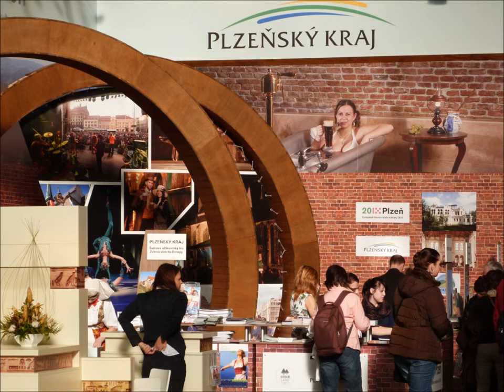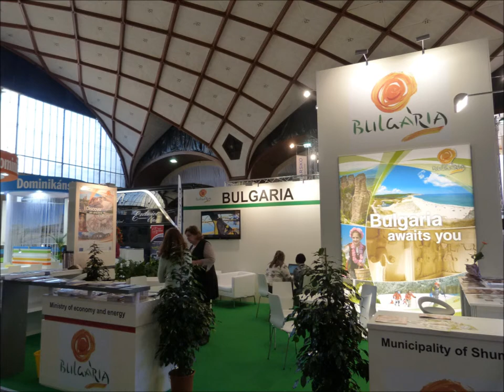Holiday World Praha Incheba 2014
LIST OF EXHIBITORS:

ČESKÁ INSPIRACE, SVAZEK OBCÍ
ČESKÉ DĚDICTVÍ UNESCO
DUNA-DRÁVA NATIONAL PARK DIRECTORATE
HORNICKÉ MUZEUM PŘÍBRAM
HOSPODÁŘSKÝ DVŮR BOHUSLAVICE
JIZERSKÉ HORY - TURISTICKÝ REGION LIBERECKO, JABLONECKO, FRÝDLANTSKO A TANVALDSKO
KANONIE PREMONSTRÁTŮ V ŽELIVĚ
KARLOVARSKÝ KRAJ, ŽIVÝ KRAJ
KRÁLOVÉHRADECKÝ KRAJ
KRÁLOVSKÉ MĚSTO KADAŇ
KULTURNÍ ZAŘÍZENÍ MĚSTA PELHŘIMOVA
LIBERECKÝ KRAJ
MALOKARPATSKÉ MÚZEUM V PEZINKU/THE SMALL CARPATHIAN MUSEUM IN PEZINOK
MĚSTO JEMNICE
MĚSTO PŘÍBRAM
MĚSTO SOKOLOV
MĚSTO ŽĎÁR NAD SÁZAVOU
MUZEUM HLAVNÍHO MĚSTA PRAHY
MUZEUM STŘEDNÍHO POOTAVÍ STRAKONICE
MUZEUM VYSOČINY TŘEBÍČ
PAMÁTNÍK TEREZÍN
PARK INN BY RADISSON SÁRVÁR RESORT & SPA
POHÁDKOVÁ ŘÍŠE FÁBULA
PRŮVODCOVSKÁ SLUŽBA KUTNÁ HORA, s.r.o.
REGIONÁLNÍ MUZEUM MĚLNÍK
ŘÍMSKOKATOLICKÁ FARNOST KUTNÁ HORA - SEDLEC / INFORMAČNÍ CENTRUM KUTNÁ HORA - SEDLEC
SÁRVÁR TOURIST & TDM NONPROFIT Ltd.
SPRÁVA JESKYNÍ ČESKÉ REPUBLIKY
STATUTÁRNÍ MĚSTO JIHLAVA
STATUTÁRNÍ MĚSTO MOST
ŠIKLAND a.s.
TURISTICKÝ INFORMAČNÍ MAGAZÍN TIM
VYSOČINA TOURISM, příspěvková organizace
ČESKÉ DĚDICTVÍ UNESCO
DOVOLENÁNAPŘÁNÍ.CZ
HOSPODÁŘSKÝ DVŮR BOHUSLAVICE
CHINA TOURS
JAMAICA TOURIST BOARD
JEDU.CZ, s.r.o.
MALTA TOURIST OFFICE
MĚSTO JEMNICE
MĚSTO SOKOLOV
PAMÁTNÍK LIDICE
PRAGUE BOATS, s.r.o., PŘÍSTAVIŠTĚ ČECHŮV MOST
PREMIUM INFINITY s.r.o.
SDOVOLENÁ.CZ (SEZNAM.CZ)
SDRUŽENÍ ČESKÝ RÁJ
SDRUŽENÍ HISTORICKÝCH SÍDEL ČECH, MORAVY A SLEZSKA
STATUTÁRNÍ MĚSTO JIHLAVA
BOHEMIA CENTRALIS s.p.o.
ČESKÁ OBEC SOKOLSKÁ
DELONGHI PRAGA, s.r.o.
EVROPSKÉ SPOTŘEBITELSKÉ CENTRUM ČR
GASK -- GALERIE STŘEDOČESKÉHO KRAJE
LITEX
TAIPEI ECONOMIC AND CULTURAL OFFICE
Ostatní

2GIS
ADRIA AIRWAYS, THE AIRLINE OF SLOVENIA
AKCENTA CZ a.s.
ARBEITSGRUPPE STÄDTE SACHSEN
BOHEMIA-LÁZNĚ a.s., SANATORIUM KRIVÁŇ -- SLOVAN
CESTA MÍRU OD ALP K JADRANU, 1.SVĚTOVÁ VÁLKA / SOČSKÁ FRONTA 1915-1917
CK MONATOUR
CK RUBIKON s.r.o.
CK TIP TRAVEL, s.r.o.
ČERMÁKOVÁ ANGELA
ČESKOSLOVENSKÁ OBCHODNÍ BANKA, a.s.
ČLOVĚK V TÍSNI o.p.s.
DRESDEN MARKETING GmbH
EAST-WEST AERO, s.r.o.
EL SALVADOR, CORPORACIÓN SALVADOREÑA DE TURISMO - MINISTERIO DE TURISMO
FCBARCATOUR.CZ
FLUGHAFEN DRESDEN INTERNATIONAL/FLUGHAFEN LEIPZIG HALLE GmbH
FLUGHAFEN LEIPZIG/HALLE
FOLKLORNÍ SDRUŽENÍ ČR
FORTUNA TOURS LUFTHANSA CITY CENTER
GMF AQUAPARK PRAGUE, a.s.
ITALIEN/ ENIT - COMUNE DI NAPOLI - ASSESSORATO AL TURISMO
ITALIEN/ ENIT - FAITA SICILIA
ITALIEN/ ENIT - REGIONE CAMPANIA - ASSESSORATO AL TURISMO
ITALIEN/ ENIT - RP HOTELS & RESTAURANTS
JIHOAFRICKÉ VELVYSLANECTVÍ - SOUTH AFRICAN EMBASSY
JULIAN ALPS: BLED, BOHINJ, KRANJSKA GORA, TOLMIN, KOBARID, BOVEC, RADOVLJICA
KULTURNÍ ZAŘÍZENÍ MĚSTA POSTOLOPRTY
KÚPELE BOJNICE
LJUBLJANA THE CAPITAL OF SLOVENIA
MAGISTRÁT MĚSTA CHOMUTOV
MAGISTRÁT MĚSTA TEPLICE
MAGISTRÁT MĚSTA ÚSTÍ NAD LABEM
MARKETING-GESELLSCHAFT OBERLAUSITZ-NIEDERSCHLESIEN mbH
MESTO BANSKÁ ŠTIAVNICA
MĚSTO BROUMOV
MESTO KOŠICE
MĚSTO LITOMĚŘICE
MESTO SKALICA
MESTO SPIŠSKÁ NOVÁ VES
MESTO STARÁ ĽUBOVŇA
MESTO TRENČIANSKE TEPLICE
MĚSTSKÝ ÚŘAD JIRKOV
MĚSTSKÝ ÚŘAD KLÁŠTEREC NAD OHŘÍ
MĚSTSKÝ ÚŘAD LOUNY
MĚSTSKÝ ÚŘAD LOVOSICE
MĚSTSKÝ ÚŘAD ŠLUKNOV
MĚSTSKÝ ÚŘAD ŠTĚTÍ
MĚSTSKÝ ÚŘAD ŽATEC
NADACE PARTNERSTVÍ
NÁRODNÍ PAMÁTKOVÝ ÚSTAV
NATHALY.CZ
NOBLESS LINE s. r. o.
OBEC BEŠEŇOVÁ
OBEC HRABUŠICE
OBEC LESNICA
OBEC MAJERE
OBEC VYŠNÉ RUŽBACHY
PALMAFONE, a.s.
PANTOUR s.r.o.
POSTOJNA CAVE
RELAX TURIZEM
RENAPUR - MICHAL NOVOTNÝ
RUMÄNISCHES TOURISTENAMT
ŘÍMSKOKATOLICKÁ FARNOST -- ARCIDĚKANSTVÍ KUTNÁ HORA
SAVA HOTELS & RESORTS
SDRUŽENÍ ČESKOLIPSKO
SDRUŽENÍ OBCÍ KOKOŘÍNSKA
SOEG mbH - DAMPFBAHNROUTE SACHSEN
SPORTINA TURIZEM - HOTELS AT LAKE BLED
SRI LANKA TOURISM
STAATLICHE PORZELLAN-MANUFAKTUR MEISSEN GmbH
STAATLICHE SCHLÖSSER, BURGEN UND GÄRTEN SACHSEN gGmbH
TERME OLIMIA / LAZNE OLIMIA
THE ŠKOCJAN CAVES PARK
TIK DETVA
TIME TRAVEL CREATIVE TEAM / GSA ROYAL JORDANIAN
TOURISM ORGANISATION OF VOJVODINA
TOURISMUSVERBAND SÄCHSISCHE SCHWEIZ
TOURISMUSVERBAND SÄCHSISCHES ELBLAND
TOURIST ORGANIZATION OF REPUBLIC OF SRPSKA
TURISTICKÉ ZNÁMKY s.r.o.
TURISTIKA.CZ
UMBRIAINCAMPAGNA
VERKEHRSVERBUND OBERELBE (VVO) GmbH
VIAGGI, s.r.o.
VIOLA TRAVEL s.r.o.
VYSOKÁ ŠKOLA HOTELOVÁ V PRAZE 8, spol. s r.o.
ZÁMECKÉ SKLEPY STRÁŽNICE
ZÁMEK LIBLICE KONFERENČNÍ CENTRUM AKADEMIE VĚD ČR - ZÁMEK LIBLICE
ŽILINSKÝ SAMOSPRÁVNY KRAJ